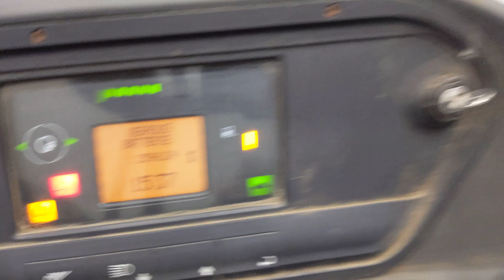46598 - LINDE R 16-01 - AKU RETRAK